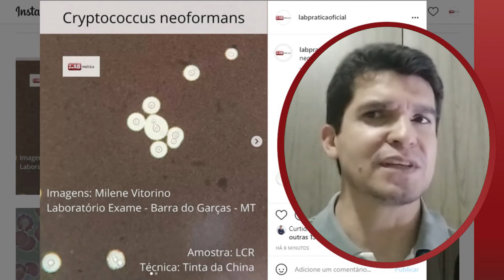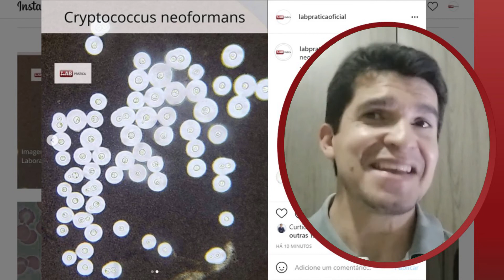Cryptococcus em LCR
Mais um vídeo comentando um dos nossos posts do Facebook e Instagram, e em nossos Grupos.

Gostou? Ajude-nos Curtindo e Compartilhando, ou deixando um Incentivo.

Tem algo a acrescentar? Deixe um Comentário para sabermos.

Quer ver mais conteúdos relevantes sobre o Assunto? Acesse